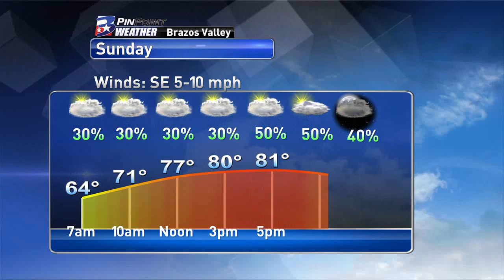Saturday Night PinPoint Forecast